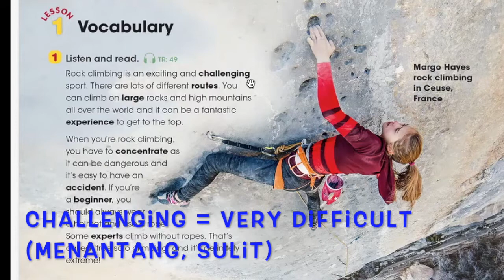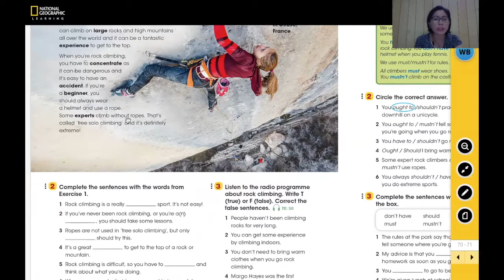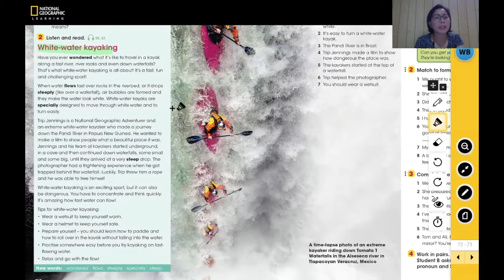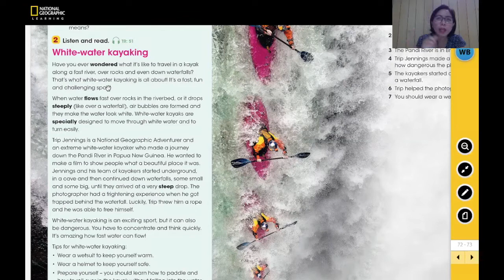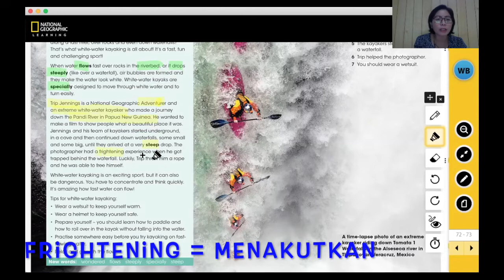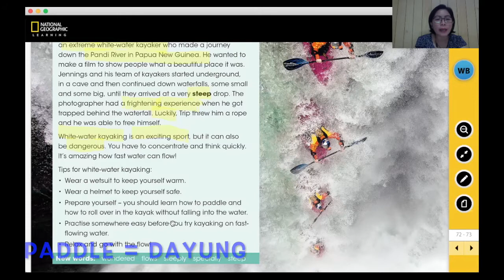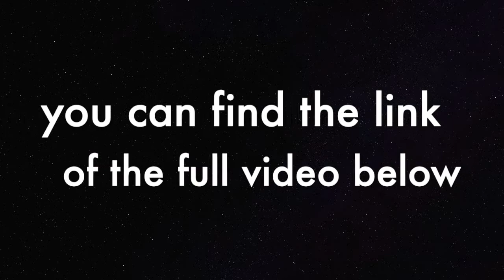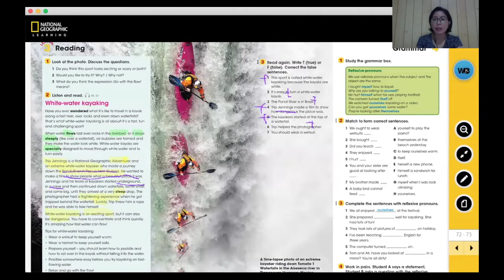Vocabulary and Reading, Unit 7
English Lesson at Grade 6 SD Epata School Pondok Cabe.
Unit 7. Extreme Sport
Lesson 1. Vocabulary & Lesson 3. Reading

the full video about kayaking in Pandi River:
Pandi River expedition